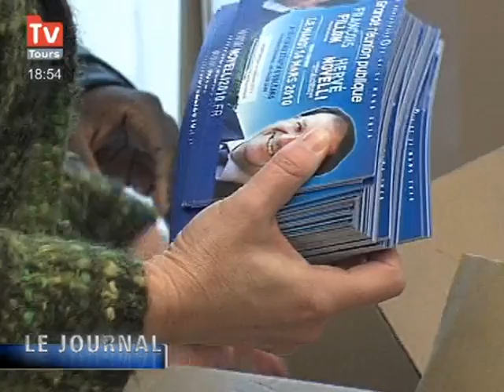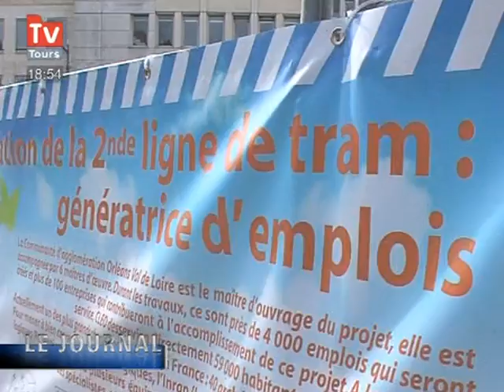Régionales : Les enjeux dans Le Loiret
Quels sont les enjeux des élections régionales dans le département? (DROITS RESERVES . Pour toute exploitation sur TV, web, mobile, aller